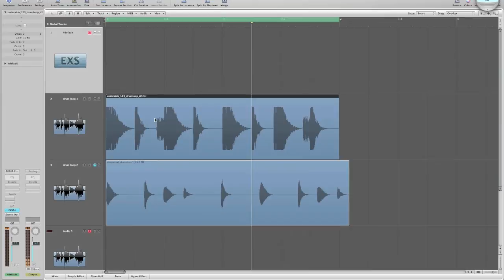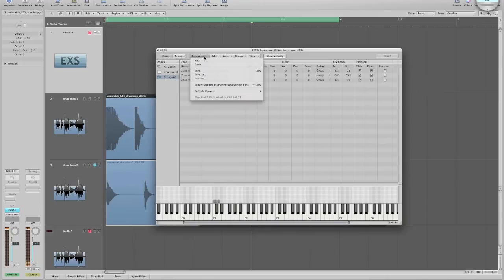How to Build a Hip Hop Drum Sample Library - Part 3 - Load Drum Samples Into EXS24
This is part 3 of a 3 video series that shows you how to bounce down a one-shot drum sample from a drum loop in your DAW. Part 2 shows you how to organize these drum samples into folders on your hard drive and part 3 explains how to load those drum samples into your software sampler. In this case we've used Logic's EXS24.